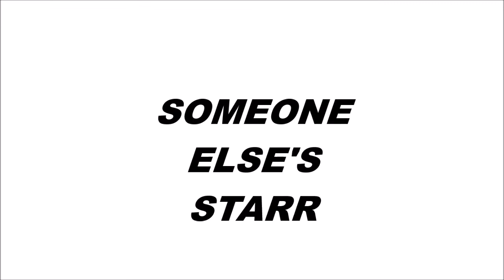Someone Else's Starr [Teen Wolf Fanfiction]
Tatum Starr's world is turned upside down when her parents are killed in a car crash forcing her to live in Beacon Hills with her aunt Melissa and cousin Scott. She knew that her mother would tell her to look at it as a new adventure, but she wasn't exactly optimistic about things. God, life just sucked sometimes.